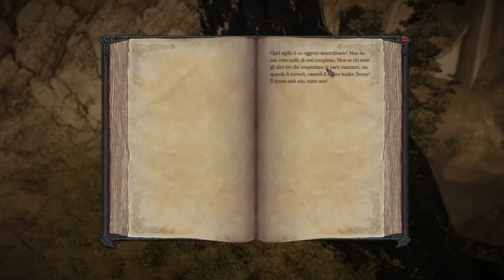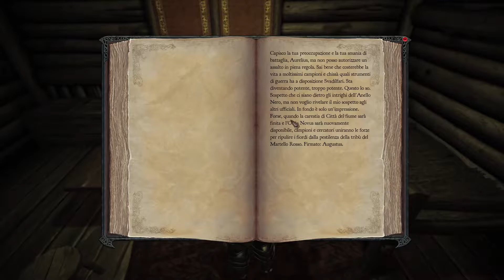Divinity Ⅱ - Ego Draconis |#37 - un Viaggio Inaspettato | Gameplay ITA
⚔ Salve Onorevoli !!! ⚔

Divinity II: Ego Draconis è un videogioco di ruolo a tema fantasy, sequel della serie GDR Divine Divinity. È stato sviluppato da Larian Studios e distribuito da DTP. È stato pubblicato in Europa l'11 febbraio 2009. Divinity II: Ego Draconis è ambientato in un mondo magico: Rivellon, popolato sia da razze intelligenti, come gli umani, e da altre razze meno intelligenti, come i goblin. È il seguito di Divine Divinity, gioco di ruolo del 2002, ambientato a Rivellon e popolato da varie razze magiche. Il protagonista era appunto il Divino che in Divinity II viene citato durante tutta la trama. Il gioco aveva anche un sequel intitolato Beyond Divinity in cui si aiutava Damian (il dannato e figlio adottivo del Divino Lucian) a scappare dalla prigionia impostagli dal padre.